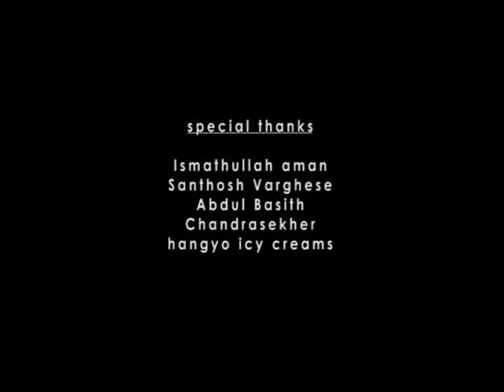"COINS" a short film by nSp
Third short film by nithin soman..